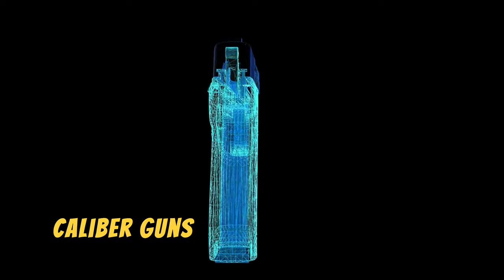Discover the Top 15 Best 9mm Guns. KEEP WATCHING!!